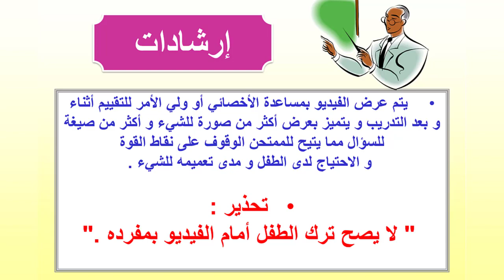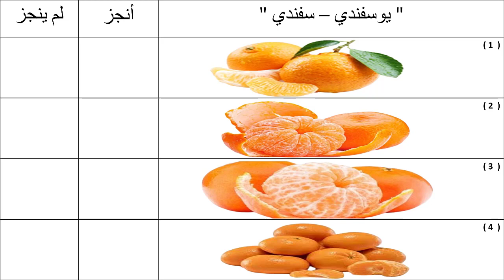تقييم المهارات التعبيرية للأطفال | الفاكهة " يوسفندي " | محمد خضير